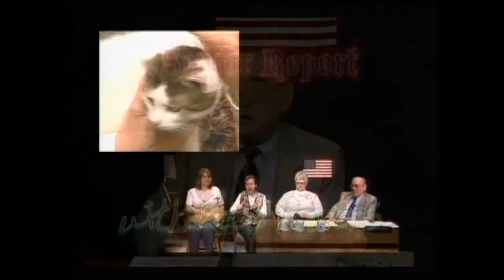Senior Report with Reed Powers, Week of September 4, Part 1/4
Guest: Fred Croscut
Discussion: Chautauqua County Government